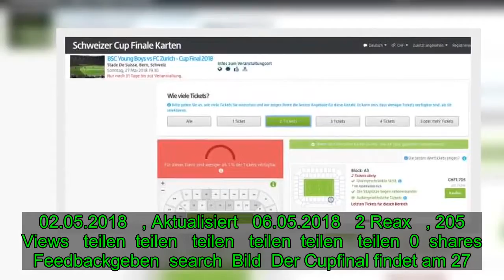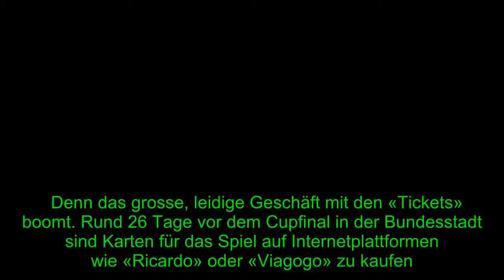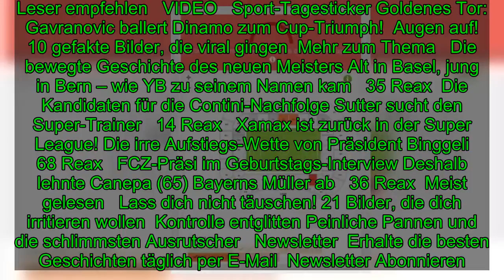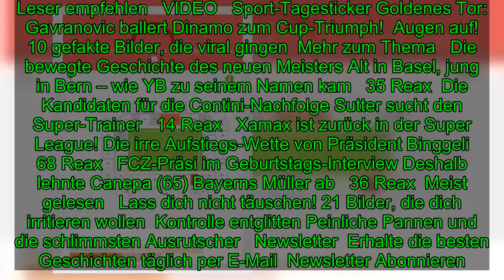Cupfinal: Cupfinal-Tickets kosten schon bis zu 1700 Franken!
Dubiose Geschäfte im Internet: Cupfinal-Tickets kosten schon bis zu 1700 Franken!   Dubiose Geschäfte im InternetCupfinal-Tickets kosten schon bis zu 1700 Franken!  Das Interesse am Cupfinal in Bern ist gross. Klar, dass auch Ticket-Betrüger ihr Glück versuchen. Dem SFV sind da leider die Hände gebu
[Title], Sport